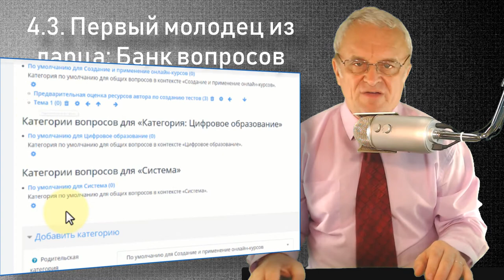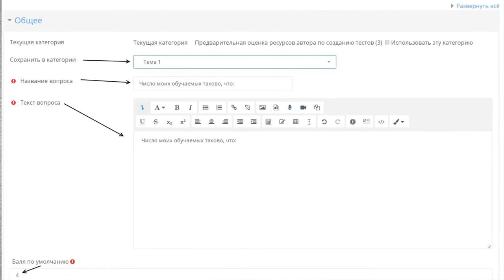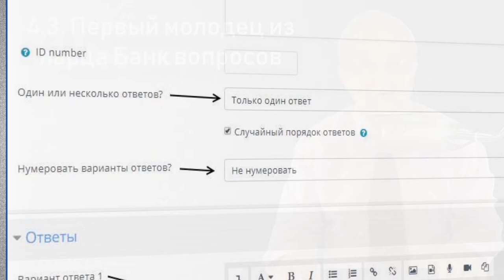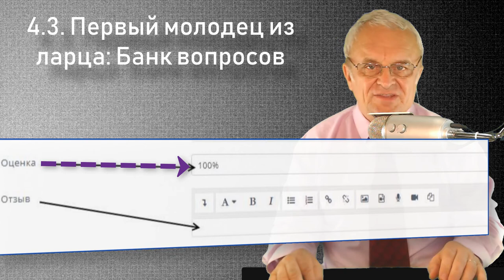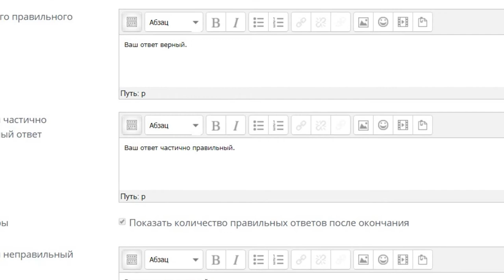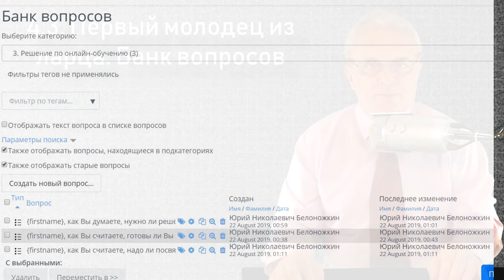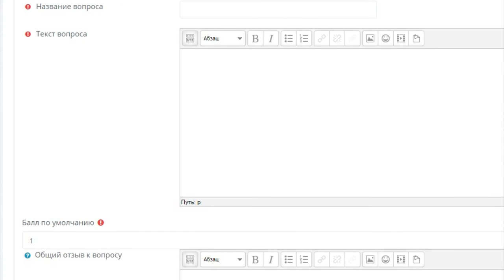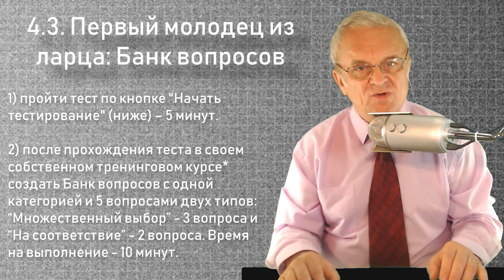4.3. Первый молодец из ларца: Банк вопросов